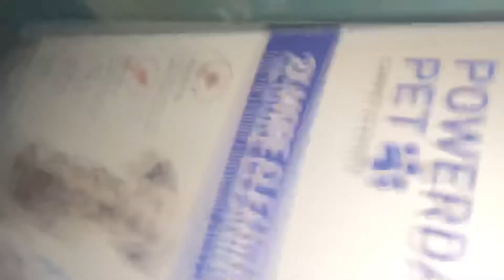Candelitta crow tracks infinity club varna set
Here at Infiniti Club Christian Hedonism Club